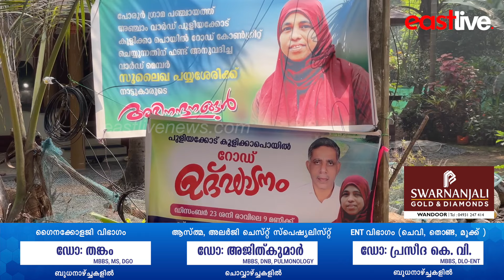പോരൂർ പുളിയക്കോട് കൂളിക്കാട്ടുപൊയിൽ റോഡ് ഉദ്ഘാടനം ചെയ്തു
Porur Puliyakode Koolikkatupoi road inaugurated